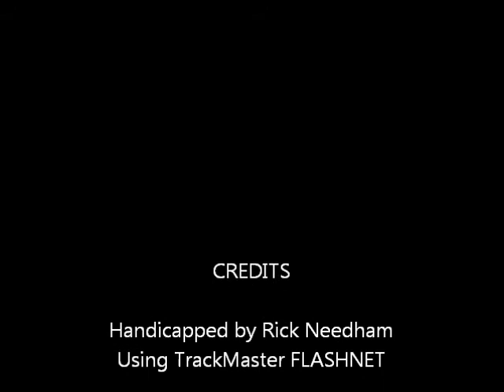yonkers0711.wmv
Race #3 - Yonkers Raceway - Monday July 11, 2011 + bonus longshots